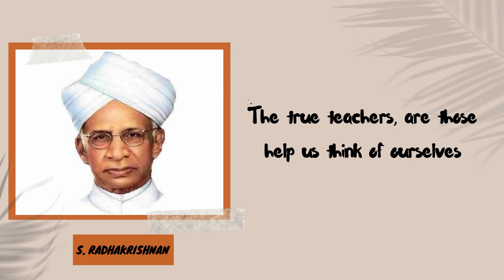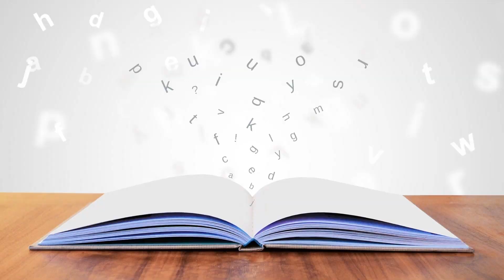Happy Teachers day | Teachers day WhatsApp Status | Virtual Teachers Day Wishes | Teacher day status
Hi Friend,
This video is a dedication video. Dedication to ”ALL THE TEACHERS”

Teachers day art, teacher day art, teacher day craft,
Teachers day teachers day card teachers day song for dance teachers day dance teachers,teachers

2020 diy teachers day card,

Music
Guru brahma
Rajshrimusics

Movie: Vaagai Sooda Vaa
Starcast: Vimal, Iniya
Director: A.Sarkunam
Composer: Ghibran
Singer: Children's Choir
Lyricist: Vairamuthu
Producer: S.Muruganantham
Banner: Village Theatres
Label: Think Music